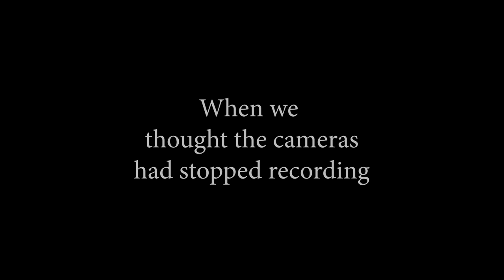Dayton Air Show 2023 Anne Marie Bruffy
Dayton Air Show 2023  Anne Marie Bruffy, Centerville Ohio Native